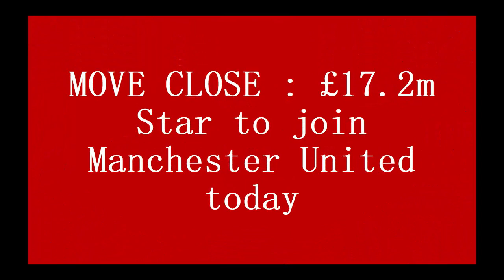MOVE CLOSE : £17.2m Star to join Manchester United today